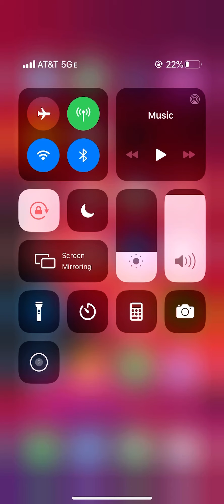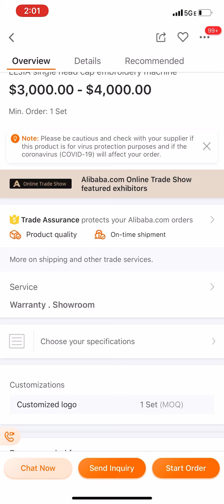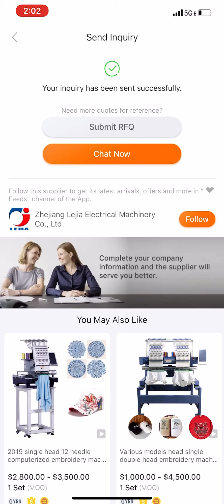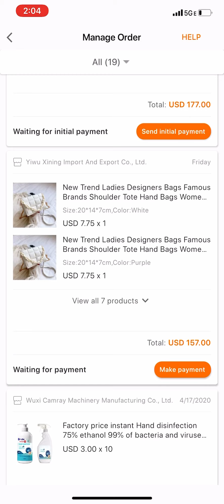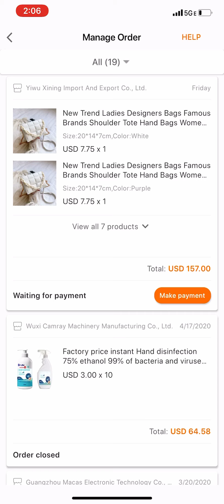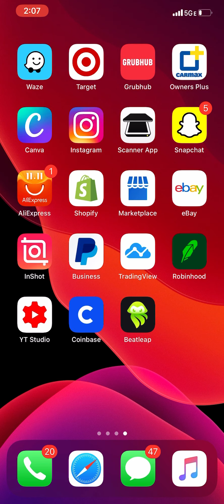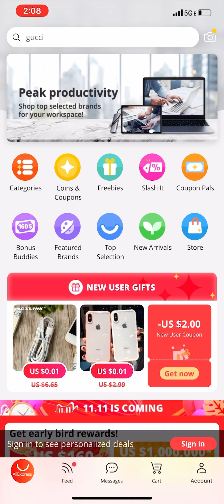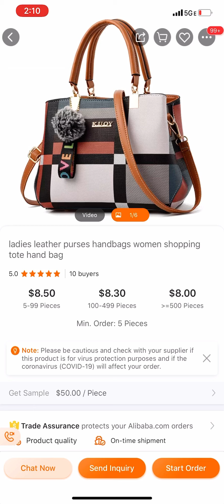How to place order on alibaba